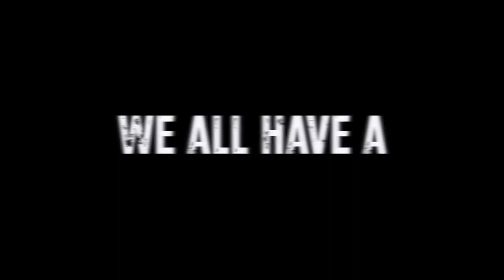Purpose Official Trailer 2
Open Jar Films LLC presents a film about love and vengeance. Directed by Steve Avon and written by Ralph Yajama.

 Marine Staff Sergeant Brandon Alexander returns from the dead, with the help of an angel, to seek vengeance on his family’s killers. As his plans of revenge unfold, he finds himself one step closer to reuniting with his family, but uncovers a plotted terrorist attack. He is faced with the decision to return to the ones he loves or defend the lives of people he never knew. What will he choose? We all have a purpose.

 Find yours.

 Facebook= Open JAR Films LLC